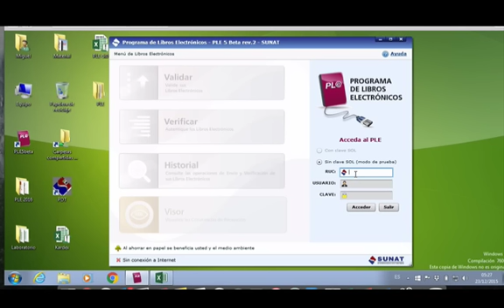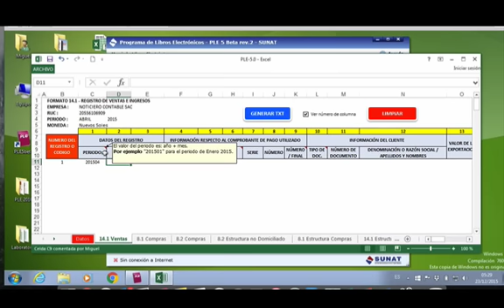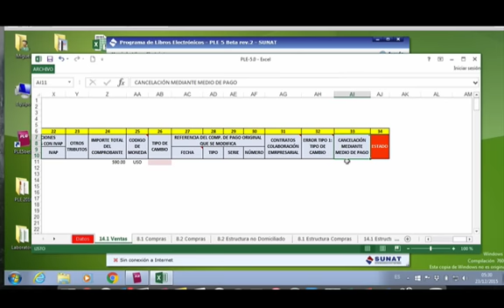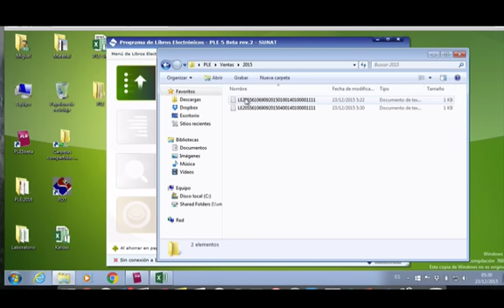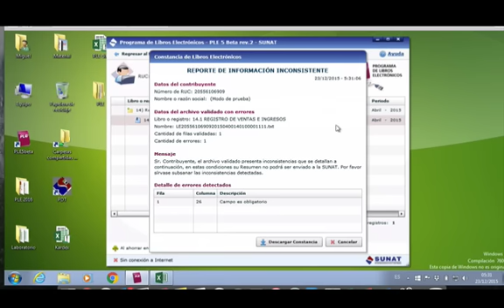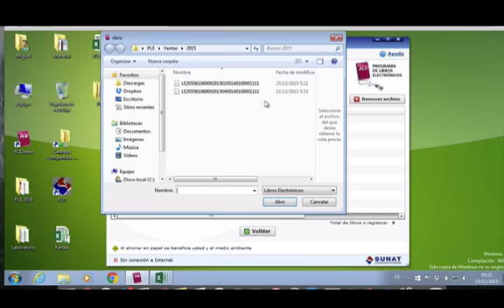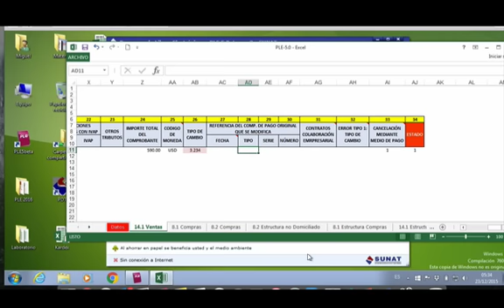15 Errores Frecuentes de los Libros Electrónicos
15 ERRORES FRECUENTES EN LOS LIBROS ELECTRÓNICOS
Conoce los 15 errores frecuentes en los libros electrónicos que cometen los contribuyentes cuando anotan sus libros electrónicos mes a mes.

CONTACTAME

Nombre: Miguel Torres

Teléfonos: 794-4259

OTROS ARTICULOS

1.- OBLIGADOS A UTILIZAR LIBROS ELECTRÓNICOS 2018.